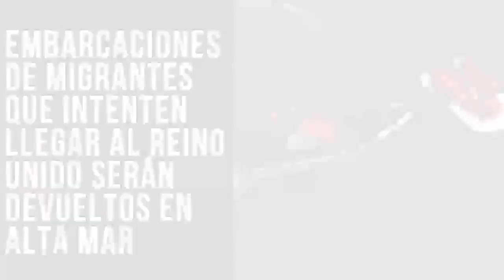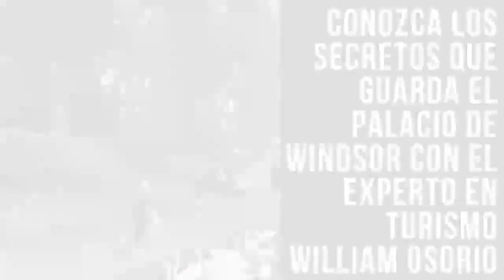Noticias destacadas del Reino Unido 9 Septiembre 2021